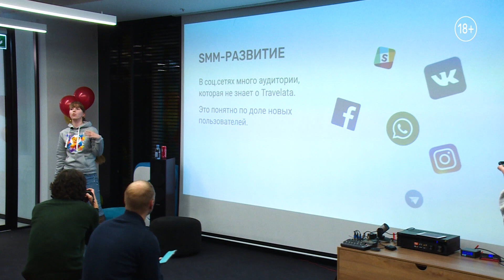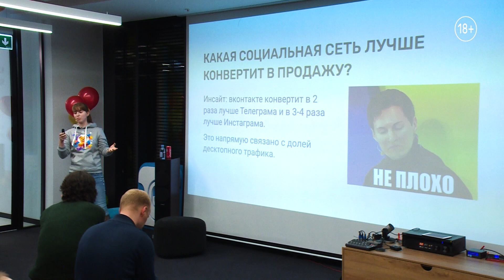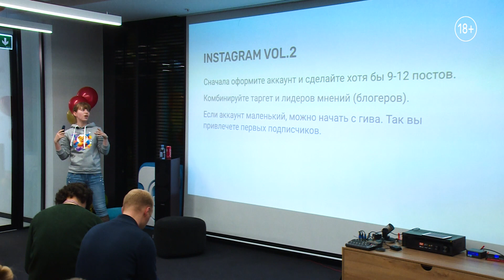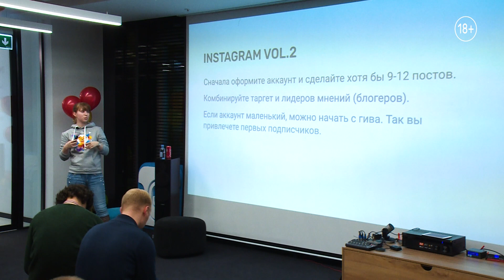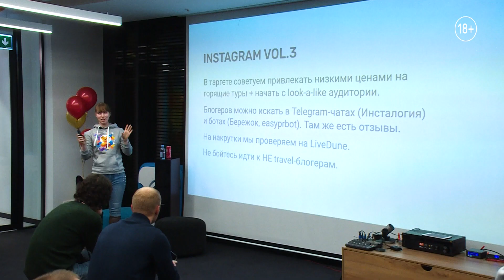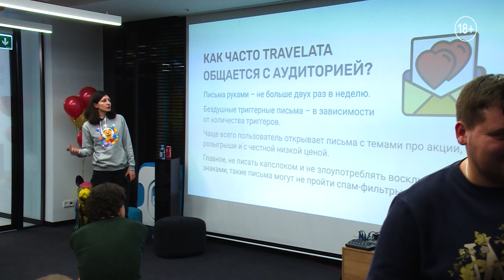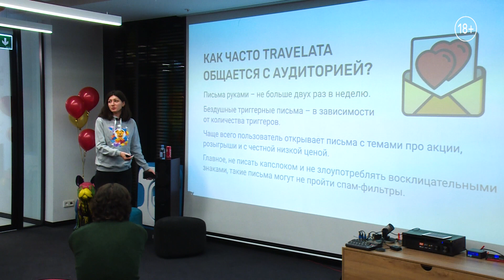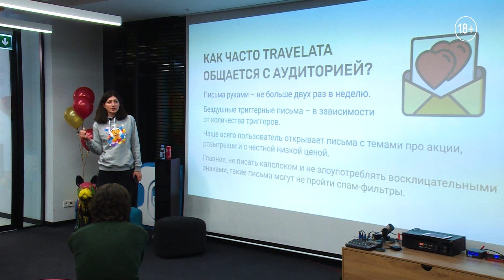Лайфхаки от Travelata. Часть 3. Как работать с аудиторией в тревеле? SMM-лайфхаки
Смотрите запись выступления Светланы Душиновой, контент-менеджера Travelata и Нелли Агейчиковой, руководителя контентной группы в Travelata. На совместном митапе Travelpayouts x Travelata Светлана и Нелли поделились опытом в партнерском маркетинге и продвижении туров в партнёрках.

Светлана и Нелли рассказали про контент-маркетинг: как аффилиату планировать контент, лайфхаки по вовлечению аудитории в туристическом бизнесе, зачем это нужно и как правильно монетизировать контент.